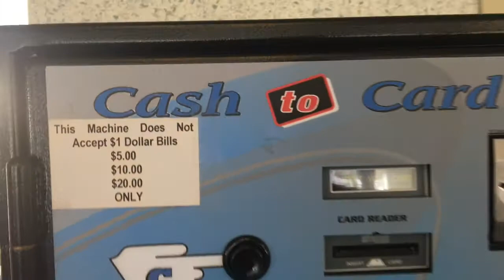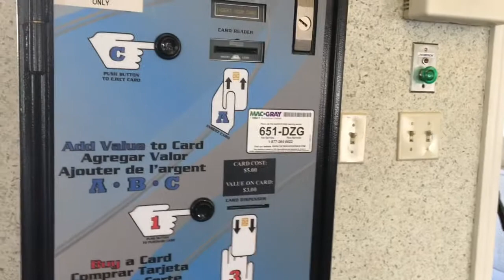Minha rotina fitness nos Estados Unidos